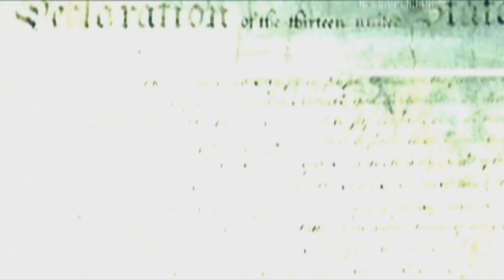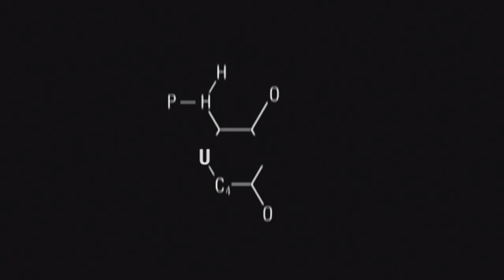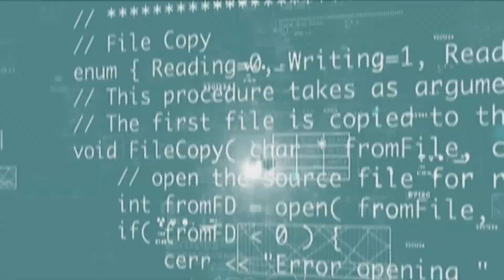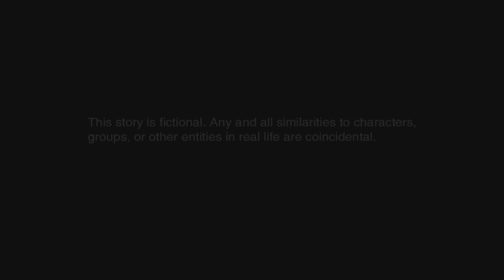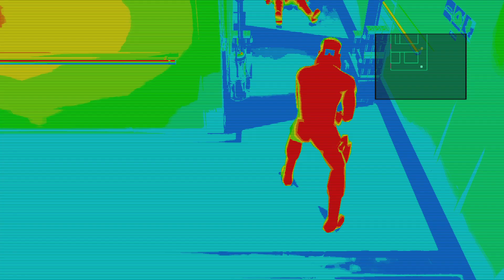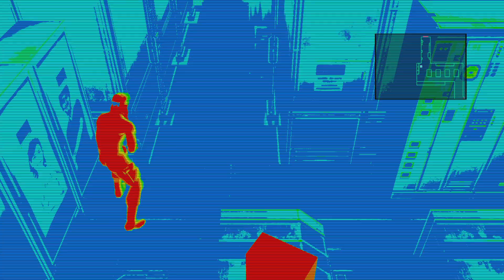METAL GEAR SOLID 2: Sons of Liberty part 1 the noob has returned